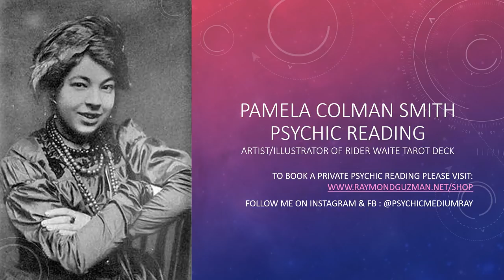Pamela Colman Smith Psychic Reading